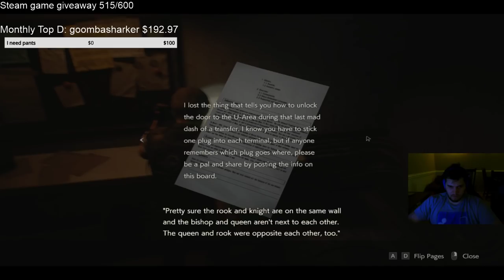Resident Evil 2 - Episode 11 (TWITCH VOD)